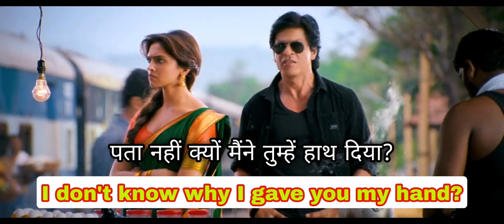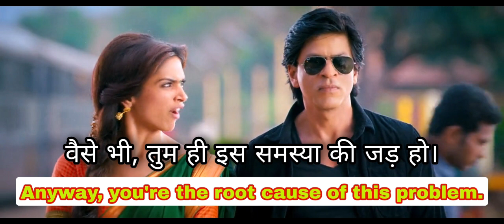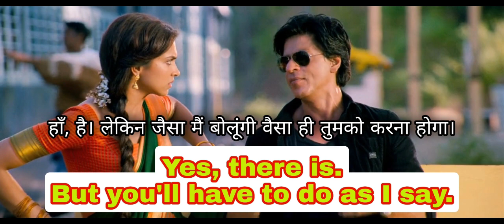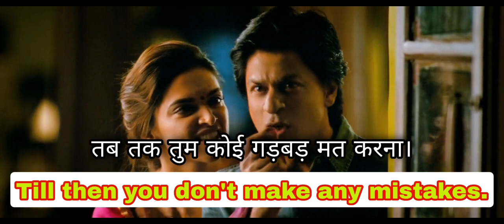Spoken English Practice Through Chennai Express Movie ! Useful English Sentences For Speaking.